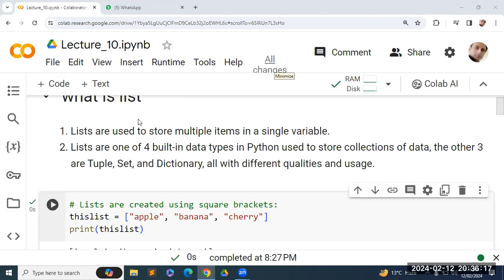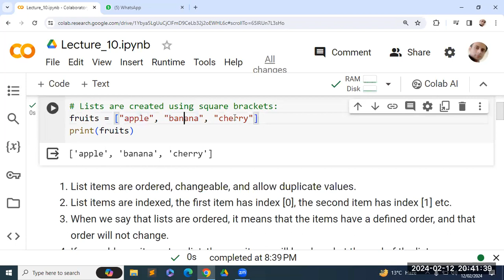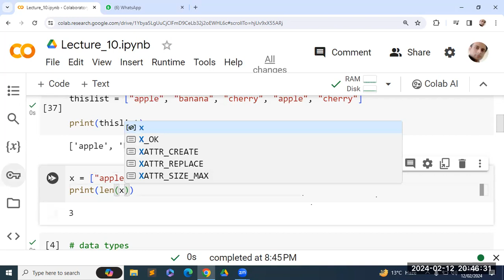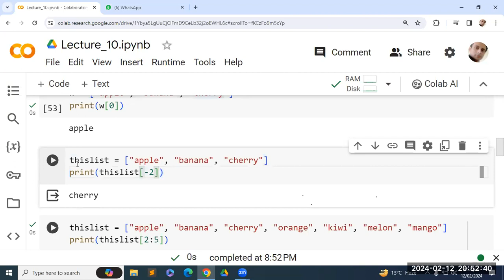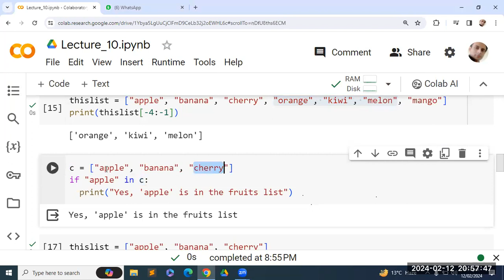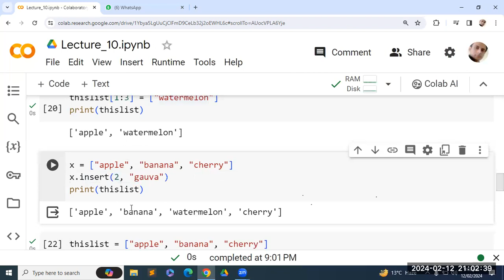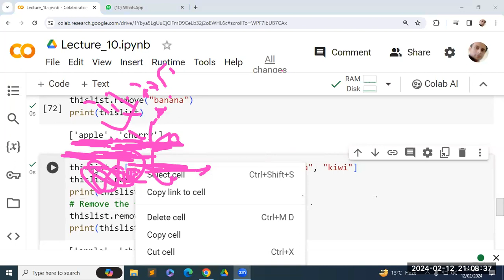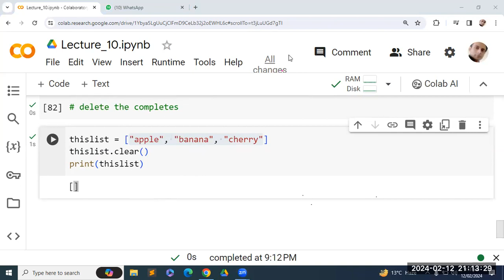what is list in python? Create, Access, Modify Lists. Append, Insert, Pop and Delete List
what is list in python,
Create list, Access   list, Modify Lists. Append  list, Insert in  list, Pop  list, Delete List